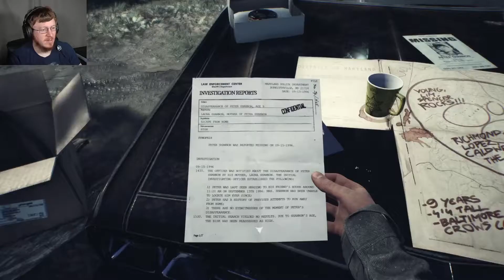Best Doggo Pal | Blair Witch (Part 1)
Hello everyone! In this video, we start playing Blair Witch, a game created by the same team behind Layers of Fear. Let me know what you guys think in the comments below.